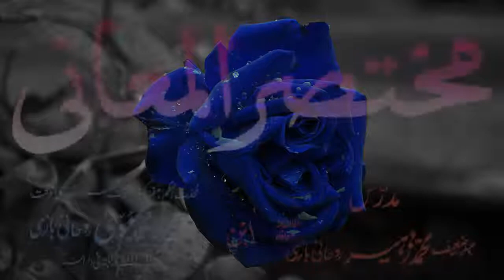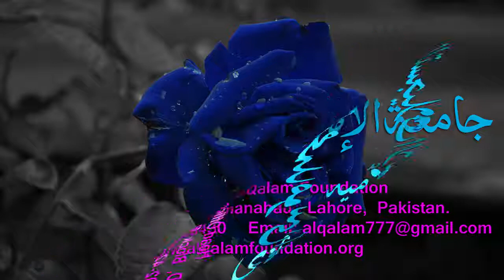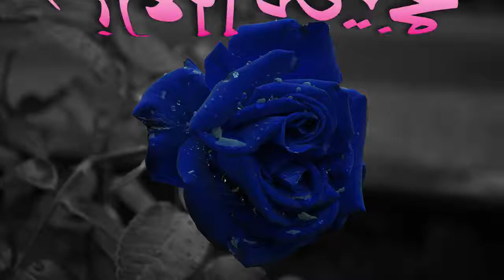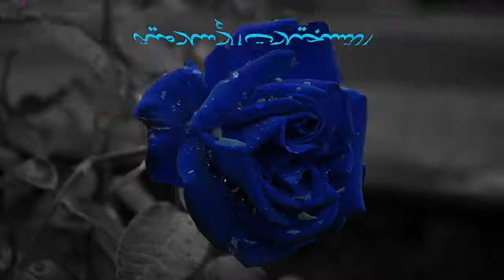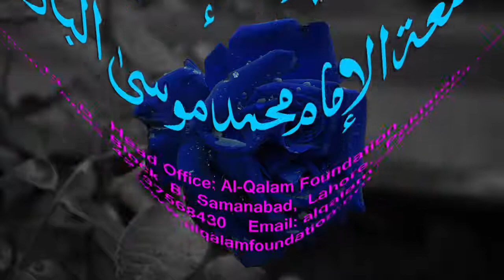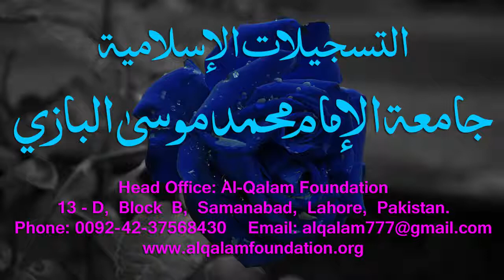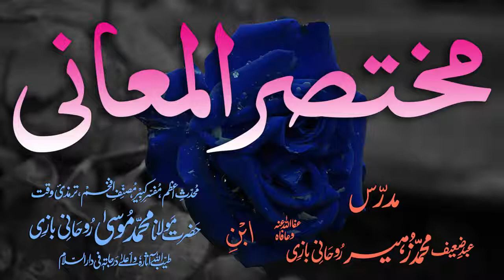Mukhtasar-ul-Ma'aani Dars - 85 - Page - 199 - Maulana Muhammad Zuhair Albazi - 28/03/2005